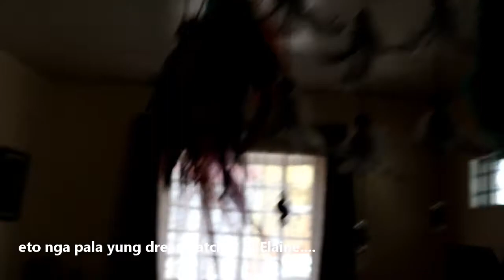Nag organize din ako ng pantry namin ❤️ | Heidi vlogs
Nag organize din ako ng pantry namin... at si Eric nagfilm ng another session of crafting.

I like filming and editing videos of my Filipino family life.